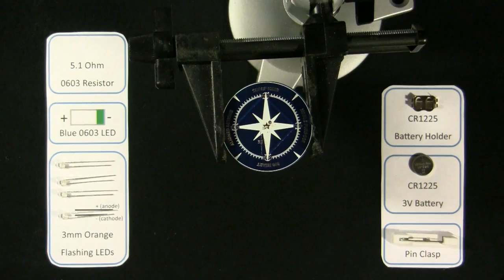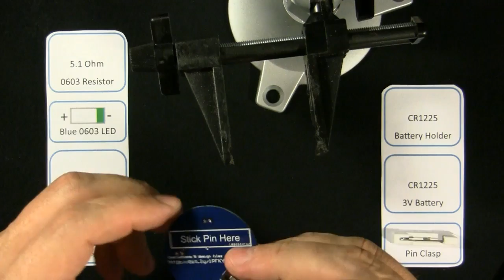Valorworks Soldering Badge Assembly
This is the assembly guide for a soldering badge kit that I designed for the Valorworks maker group at the Valor Collegiate Academy.